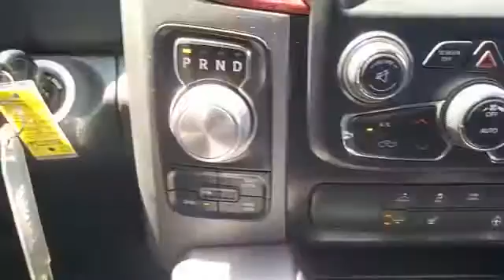Used 2017 Ram 1500 Rebel 1C6RR7YT2HS566432 Inwood, South Shore, Five Towns, Queens, New York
2017 Ram 1500 Rebel 1C6RR7YT2HS566432 Video

This 2017 Ram 1500 Rebel 1C6RR7YT2HS566432 is full of phenomenal features such as: